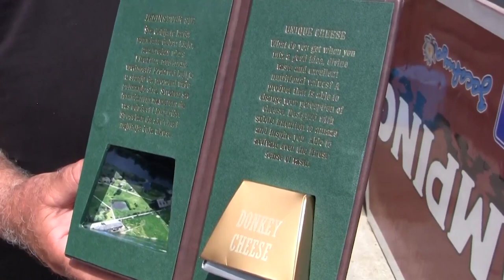This is Why Farmers Sell Their Weapons and Buy Donkeys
Hey there, donkey enthusiasts! Are you ready to kick up your hooves because today we're diving into the fascinating world of donkeys. And let me tell you, these four-legged wonders are more than just adorable sidekicks for Shrek. From their surprising guardian abilities to their big floppy ears, we've got some awesome facts about donkeys that will leave you braying for more. So saddle up and let's embark on this wild donkey ride of discovery as we reveal
20 Facts About Donkeys You Probably Didn't Know!